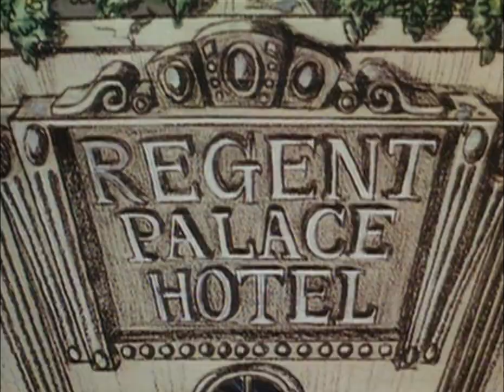The Sex Pistols - Bodies (The Great Rock 'n' Roll Swindle DVD edit) 1080p